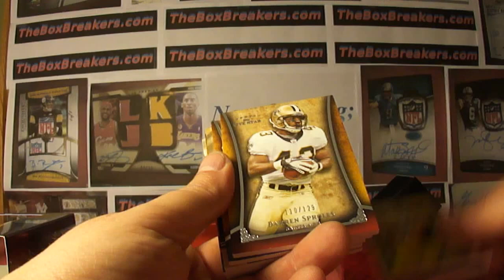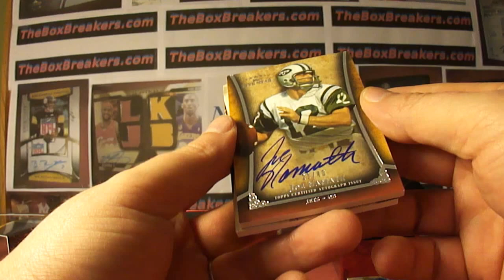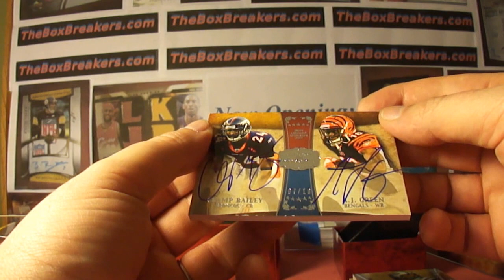2011 Topps Five Star Football Case Box #2 Theboxbreakers.com Group Break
This is part of our monthly Hobby #1 group break at theboxbreakers.com. Each month we break a range of hobby boxes from the last 3 years or so and team collectors keep every card pulled from their team. If you would like to view the entire break or see about opportunities to join us for a future break please take a look at out website at theboxbreakers.com for 6 years worth of links, highlights, and pictures.